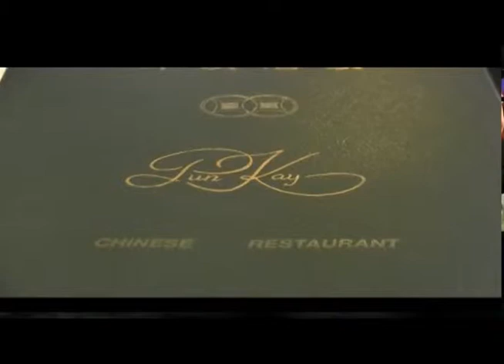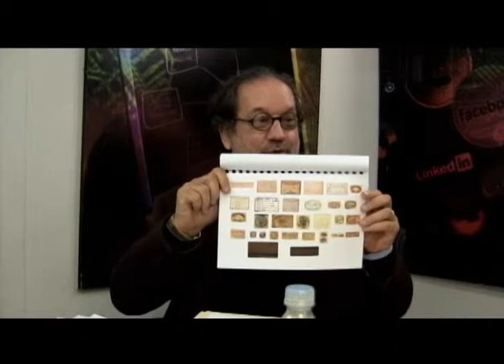Después de todo part. 2